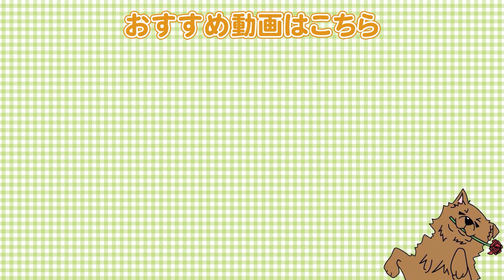ワンちゃんの社会化について